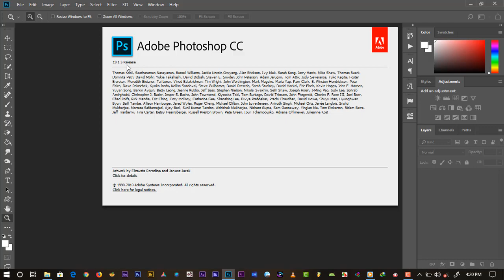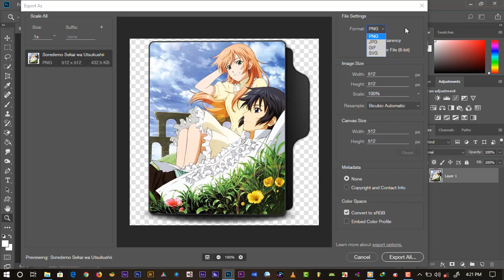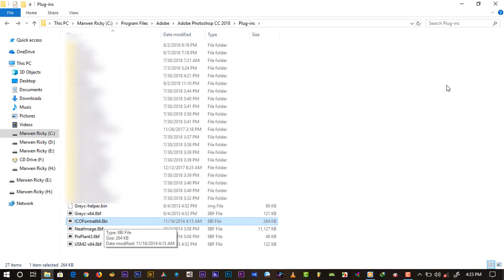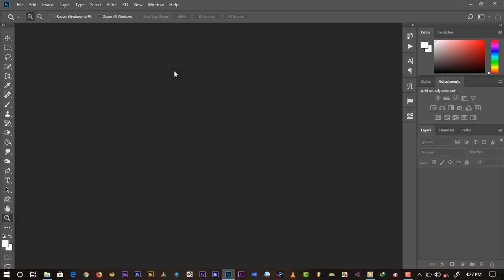How to import and export .ico files using Photoshop (Win/Mac)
Windows 64 bit :
Directory : C:\Program Files\Adobe\Photoshop \Plug-Ins\

Directory : C:\Program Files (x86)\Adobe\Photoshop \Plug-Ins\